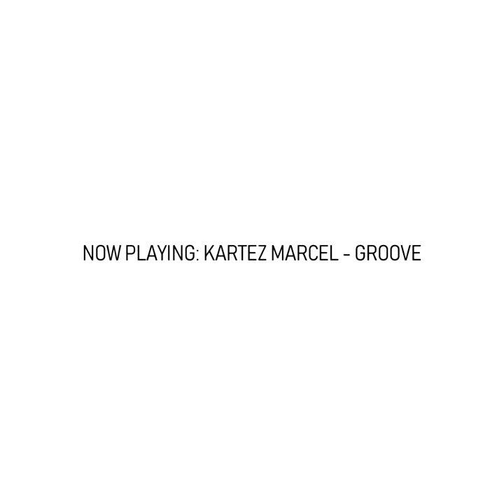Wigs in Tyler Perry Movies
Tyler Perry films have great writing and acting, but the wigs always look rediculous. This is how wigs look in Tyler Perry Movies. If I make you laugh send $1 - $ClarenceLomax3